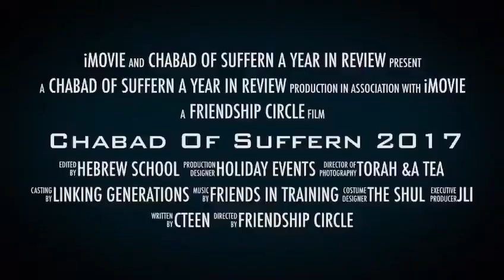Chabad of Suffern a Year in Review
Chabad of Suffern 2017